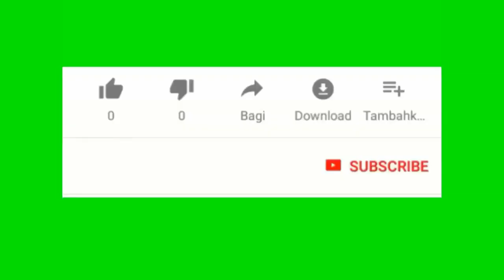Kaotchou tap boule maten pou kidnapping Doktè Bitar responsab bernardmez la